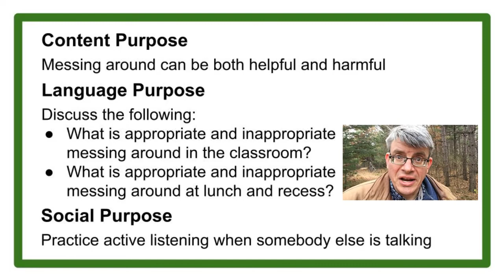2.14.22 Messing Around